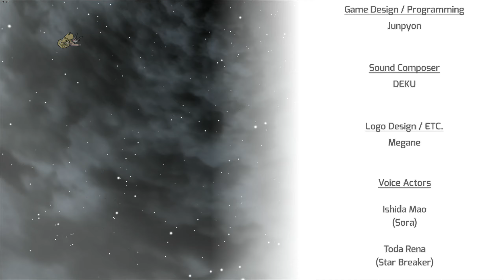Defused - Sora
7ボスのフェイズ2のオプションを全破壊する実績です
視界範囲外に移動した敵からはロックが外れてしまう仕様のためかなり苦労しました。破壊よりも避けることを優先したほうが良い感じです。
あとこの実績のアンロックはボスを倒したときになるので、成功しても気を抜かないようにしようということで。自分は一度失敗しました。
相変わらずバズーカはメチャクチャ強いです。